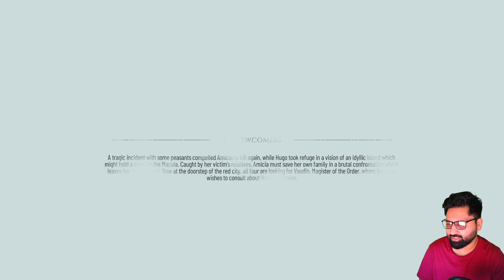A Plague Tale: Requiem - Part 2 - Newcomers (1/2)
Requiem is an action-adventure game played from a third-person perspective. In the game, the player assumes control of Amicia and must face off against both hostile humans and hordes of rats that are spreading the black plague. Amicia's brother Hugo, who has a connection to the plague, can use an ability named "Echo" which reveals the locations of enemies through walls. Hugo can also control the hordes of rats to overwhelm enemies.

Chapters:
0:00 - Intro & Welcome Back!
1:30 - Mission
1:02:00 - Outro